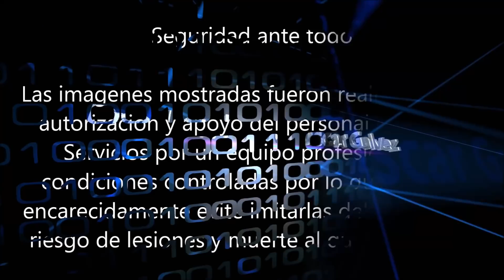TREN BALASTRERO en acción: Descargando balastro fresco y nuevo la vias de Morelia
✅ Acompañanos a ver muy de cerca como hacen los trenes para poner las piedras dobre las vias del tren.

Hoy vamos a acompañar a los operarios de via que estan haciendo un mantenimiento correctivo a las vias del tren que consiste en descargar varias decenas de toneladas de balastro que son las piedras que hay en las vias.
Nos encontramos sobre la via principal en la ciudad de Morelia cdonde seguiremos a este tren de trabajo con vagones especialmente diseñados para depositar el lecho de piedra sobre la via llamados "tolvas balastreras".

Veamos este impresionante trabajo tan de cerca como nos lo han permitido en esta ocasión.